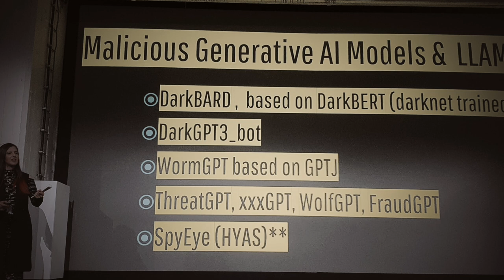Keren Elazari auf der WithSecure SPHERE 24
Keren Elazari verkörpert die neue Generation von TED-Sprecherinnen, Cyber-Influencerinnen, Security-Expertinnen, und das im besten Wortsinne. Das wurde mir zumindest während ihrer Keynote auf der SPHERE24 und während unseres gemeinsamen Videos klar.

Denn Keren verbreitet eine gehörige Portion an Enthusiasmus für ihre Profession des "Friendly Hackers". So war es wirklich eine Freude, ihr diese eine Frage in Helsinki zu stellen, was es mit den sicherheitsrelevanten Aspekten rund um Generative AI auf sich hat. Und wie man sich eventuell davor schützen kann, wollte ich auch wissen.